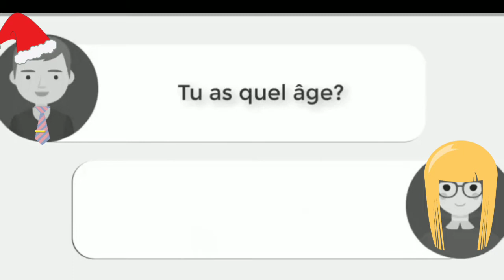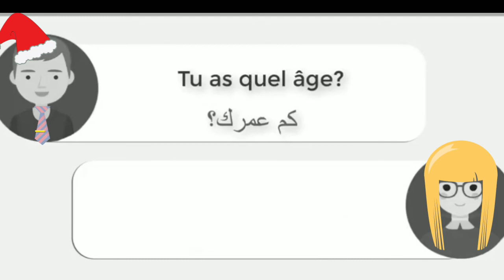[TOP10] الجمل الأكثر استعمالا للتعارف بالفرنسية على مواقع التواصل الإجتماعي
لا تدع عائقة اللغة يمنعك من خلق علاقات جديدة مع أصدقاء جدد من ثقافات مختلفة.